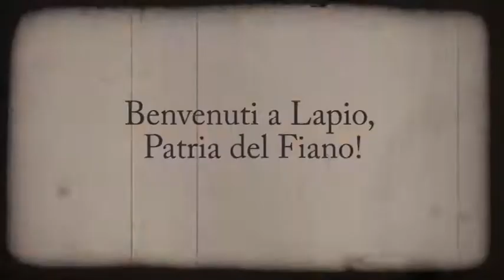Fiano Love Fest, la tre giorni che dura tutto l'anno per l'Irpinia del vino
Tante novità per l'ottava edizione della manifestazione che punta ad un turismo stabile e ad uno sviluppo del territorio che parta dalle sue enormi potenzialità. Dal 4 al 6 agosto una miriade di appuntamenti